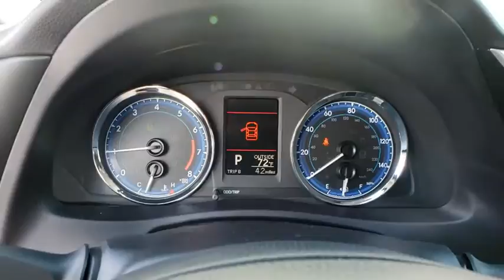2018 Toyota Corolla Davenport, Celebration, Kissimmee, Lakeland, Sebring, FL JP832232